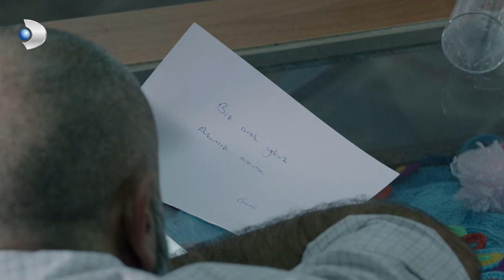Fırat'ı Kahreden Görüntü! - Merhamet